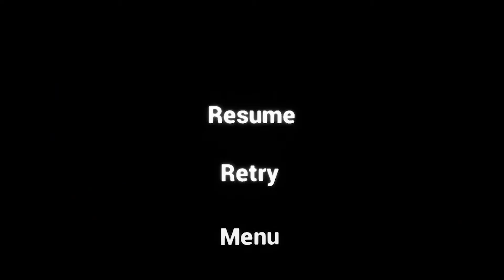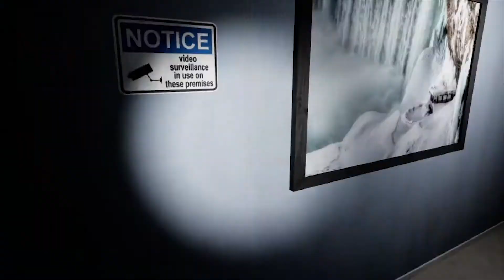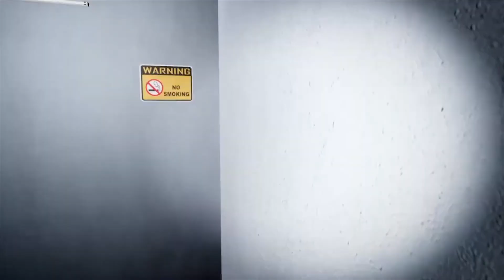coming back to EMILY WANTS TO PLAY TOO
showing bro a new game

Emily Wants to Play Too is a survival horror game with strategy and stealth components created by Shawn Hitchcock. This time around, you play as an unlucky sandwich delivery guy. On one of your delivery stops, you walk in on a bizzare event and get locked inside an office building.